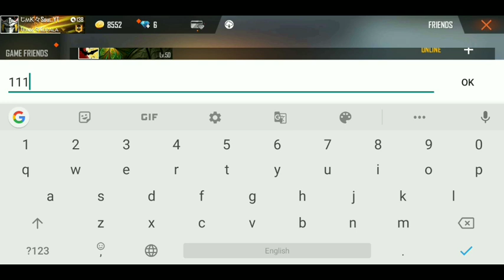ലോകത്ത് ആദ്യമായി Freefire കളിച്ച ആൾ| World's First Freefire player| full review| malayalam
Hai friends

👉Freefire name : tmksoulyt

👉Guild name :TeamKerala